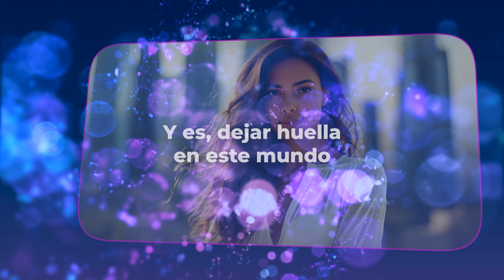Soy Rico | Afirmaciones de Dinero en Positivo | Escucha y Disfruta cada día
Descubre el Poder de las Afirmaciones Positivas sobre el Dinero 💸 | ¡Transforma tu Mentalidad Financiera Hoy!

¡Bienvenidos a mi canal! En este vídeo, te voy a guiar a través de afirmaciones positivas sobre el dinero que te ayudarán a atraer abundancia y prosperidad a tu vida. Si estás buscando una forma de mejorar tu mentalidad financiera y crear una relación saludable con el dinero, ¡has llegado al lugar indicado!

En este vídeo aprenderás:
Afirmaciones poderosas para atraer riqueza y éxito financiero.
Técnicas para reprogramar tu mente subconsciente hacia la abundancia.
Cómo las afirmaciones pueden cambiar tu vida financiera y ayudarte a alcanzar tus metas económicas.
¿Por qué usar afirmaciones positivas sobre el dinero?
Las afirmaciones positivas son una herramienta efectiva para transformar tu mentalidad limitante en una mentalidad de abundancia. Al repetir estas afirmaciones diariamente, puedes:

Aumentar tu autoestima y confianza en temas financieros.
Eliminar creencias negativas sobre el dinero.
Abrir las puertas a nuevas oportunidades económicas.
Afirmaciones Incluidas en el Vídeo:
"Soy digno de abundancia y prosperidad."
"El dinero fluye hacia mí de manera fácil y continua."
"Mis ingresos aumentan constantemente."
"Atraigo oportunidades financieras que mejoran mi vida."
"Tengo una relación positiva con el dinero."
Recursos adicionales:

📍IMPORTANTE!

📤 Compártelo con todas esas personas a las que crees que puede ayudar!

Si quieres mandarme un mensaje no dudes en escribirme un DM (mensaje privado) en mi perfil de Instagram: jesusalegriaoficial. Si tienes alguna propuesta de negocio o colaboración (sólo respondo a estos motivos) un correo electrónico a - prometo que haré lo posible por responder a todas tus aportaciones a la comunidad.